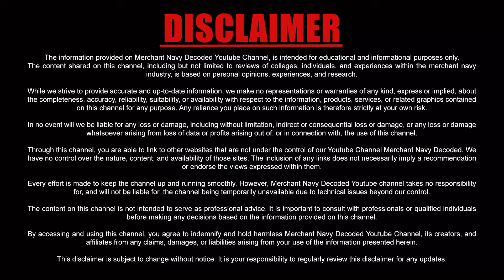Why is the fees of some Maritime Colleges higher and some lower?